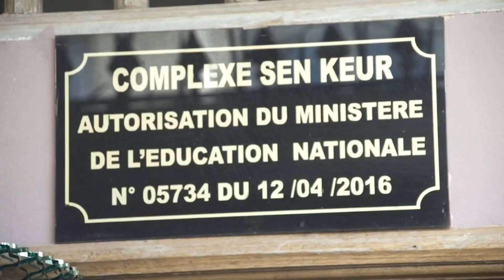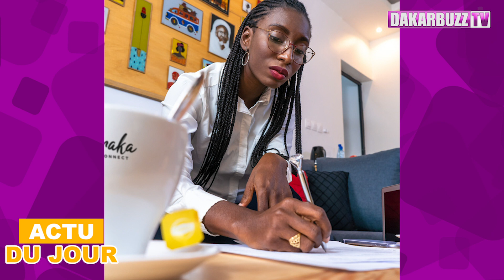Dr Falla Paye Je ne regrette, la mère d'Akon craque, Ndiaga Victime d’un grave accident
Dr Falla Paye Je ne regrette, le cousin de Ndèye Awa réagit, la mère d'Akon craque, Fall Ndiaga de  Sen Tv Victime d’un grave accident